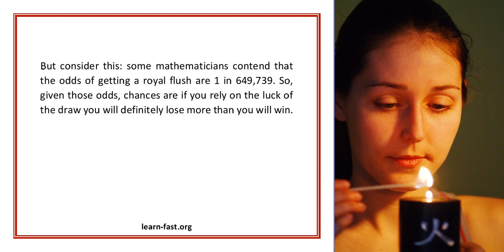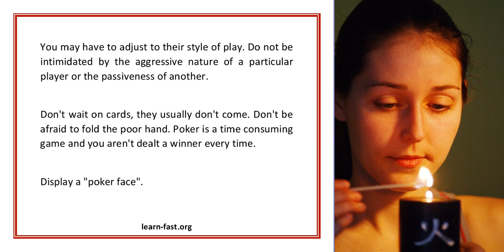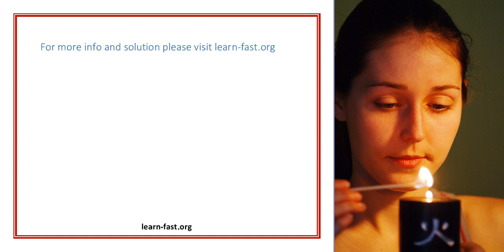Poker Luck Or Skill Some Winning Tips